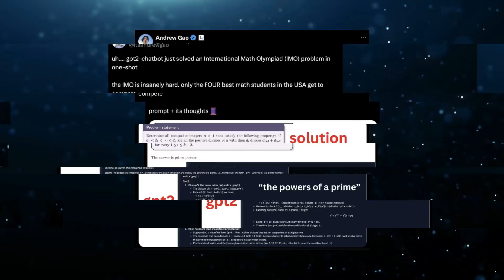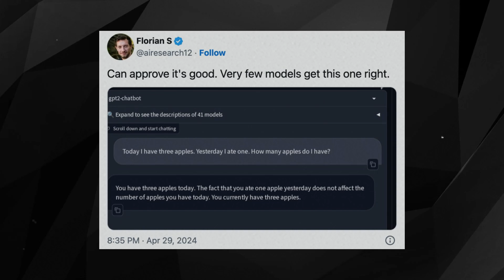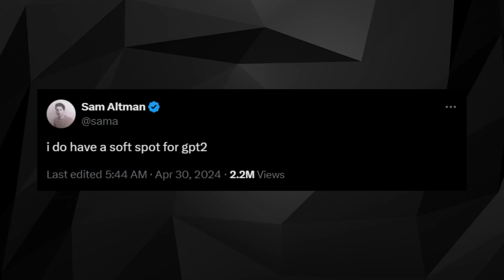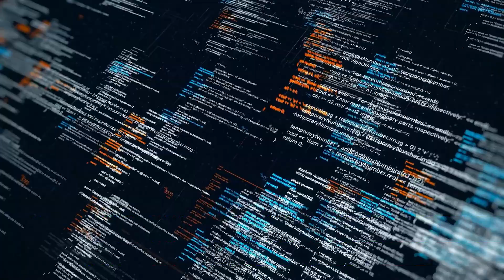Did OpenAI Secretly Unleash GPT 5 as GPT2 Chatbot? | AI News Update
In this AI news update, we delve into reports suggesting that OpenAI may have secretly introduced a groundbreaking AI model. Could the GPT-2 chatbot actually be a disguised version of GPT-5? Join us as we explore the latest leaks and updates surrounding OpenAI, Sam Altman, and the evolving landscape of artificial intelligence.